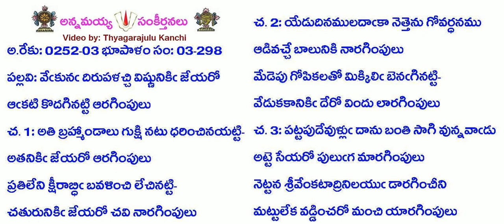B3-S298-1323-వేకున దిరుపళచ్చి విష్ణునికి జేయరో-vēkuna dirupaḷacci viṣṇuniki jēyarō